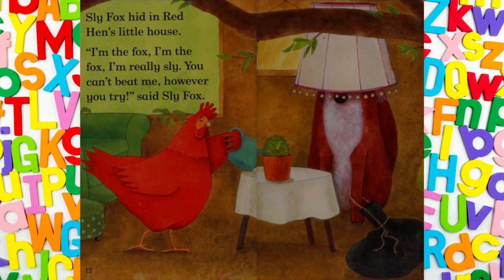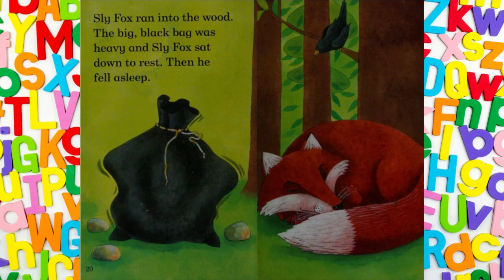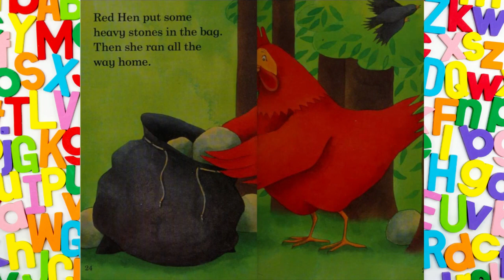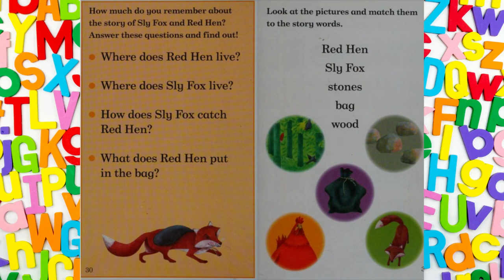Kids Read Aloud Book-SLY FOX and RED HEN-Dixy's Storytime World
Sly Fox is hungry and he wants to catch and eat Red Hen. Ready with his big black bag, he heads to her little house. Can Red Hen escape his clutches?
(Click the CC button for the subtitles)

A Ladybird Read it Yourself Book Level 2.
You can also find us on the KIDS YOUTUBE APP